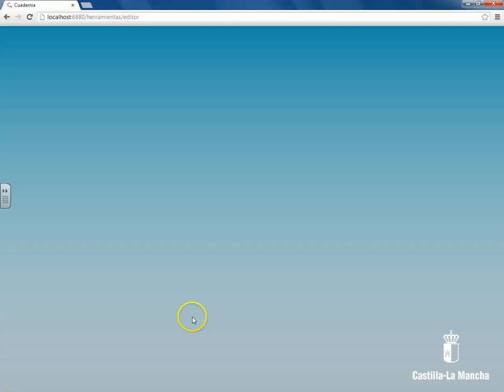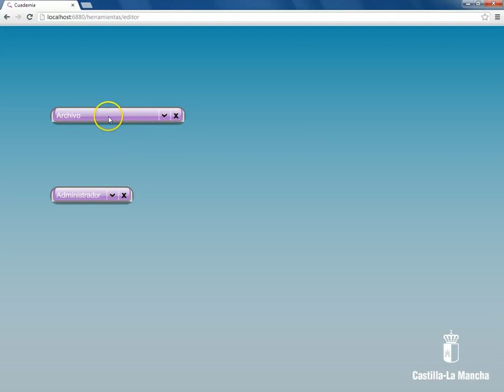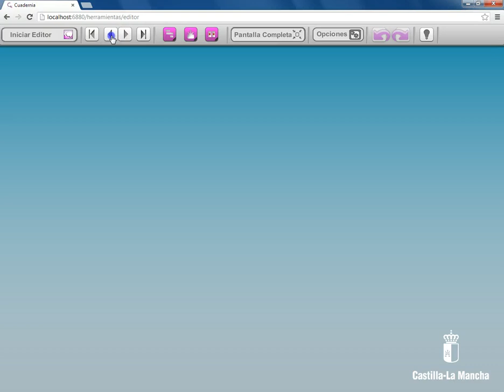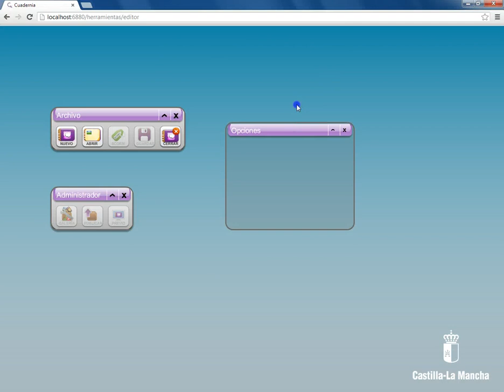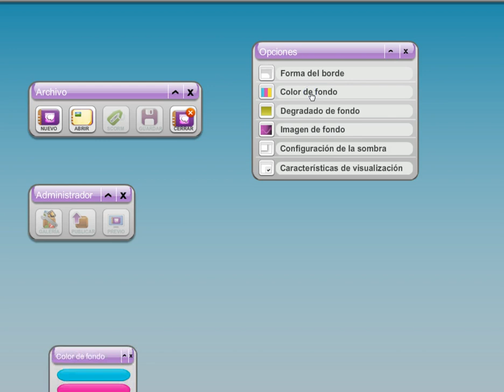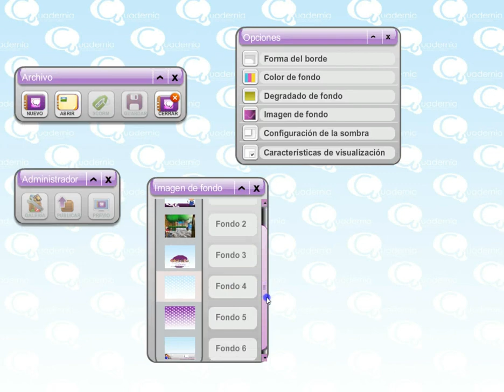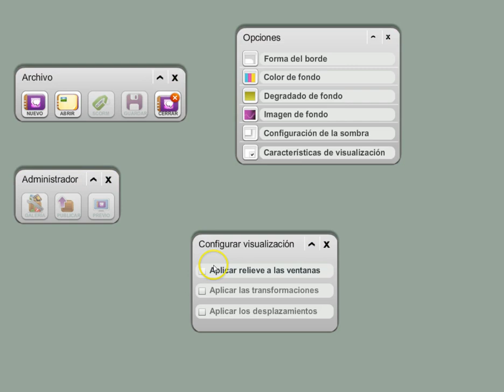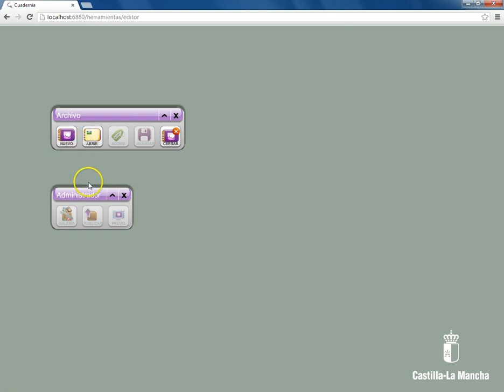Cuadernia - Barra superiore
Cuadernia è un software per la creazione di quaderni digitali multimediali.
Il video mostra le funzioni della barra superiore.